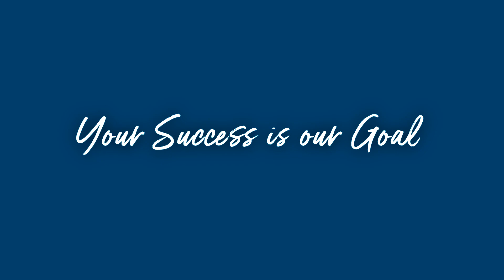Schirra Hayes is Passionate about Small Business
Building trust and providing resources to Richmond small businesses is Schirra Hayes passion. In his role as a Small Business Development Officer, he helps local SmallBusinesses achieve their goals.